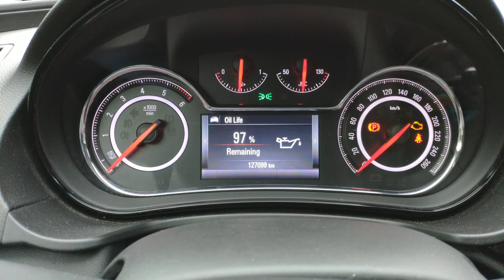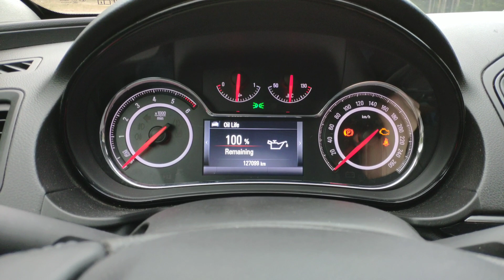Opel Insignia oil reset